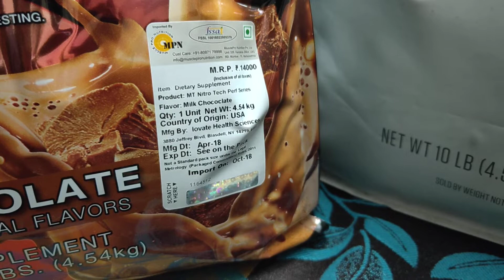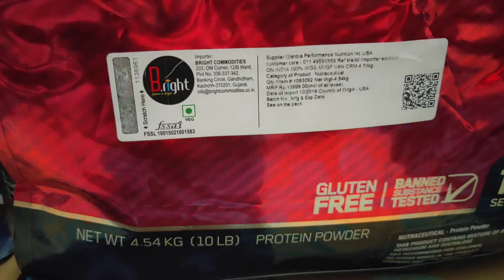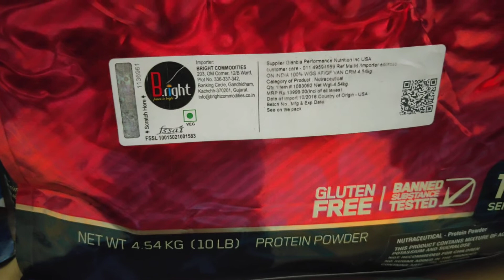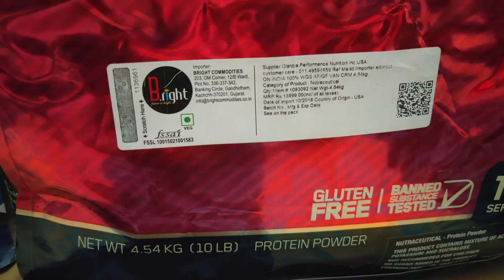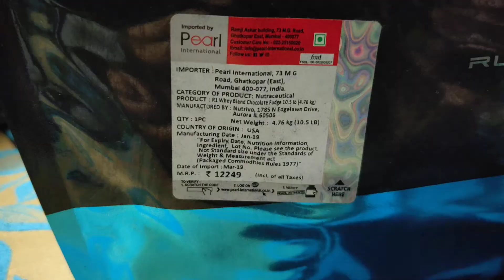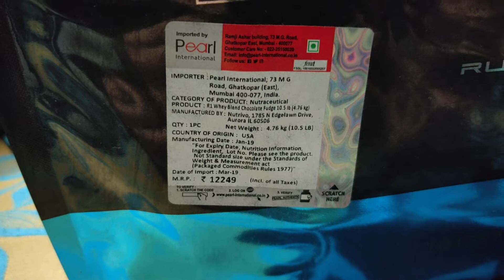Sale Alert - Thanks for 7k Subscriber's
Sale:
1. Muscletech Nitrotech 10 lbs Milk chocolate @ rs 8000, importer MPN MRP rs 14000.
2. Dymatize Elite 10 lbs Rich Chocolate @ rs 9000, importer pearl international MRP rs 13499.
3. ON Gold standard 100% whey 10 lbs @ rs 9200, importer bright commodities MRP rs 13999.
4. Rule1 Whey blend 10 lbs chocolate fudge @ rs 7500, importer pearl international MRP rs 12249.